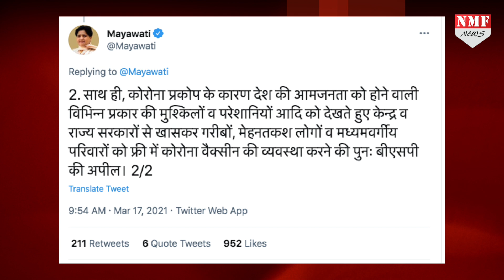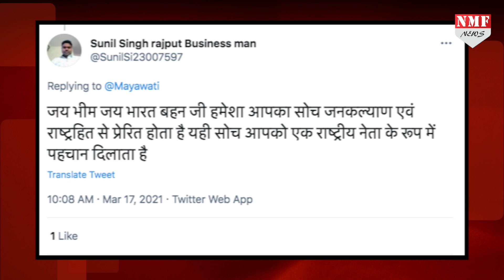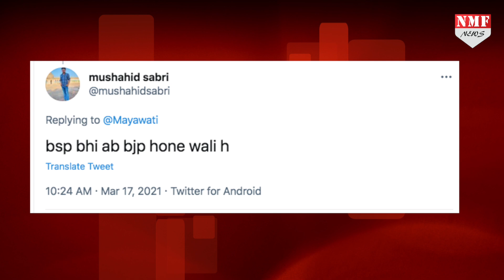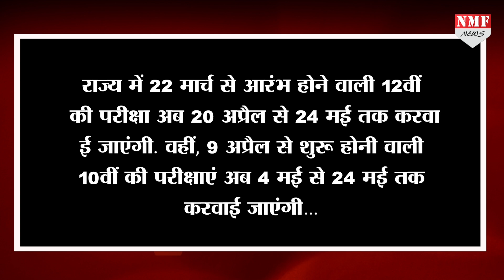Mayawati ने की PM Modi की तारीफ तो लोग बोले BJP Join कर लो !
मोदी सरकार ने कोरोना वायरस को लेकर एक अहम फैसला लिया जिसकी तारीफ खुद बीएसपी सुप्रीमो मायावती ने की है… साथ ही एक जिम्मेदार नेता के तौर पर सरकार को कुछ सुझाव भी दिये !

Producer- DHEERENDRA